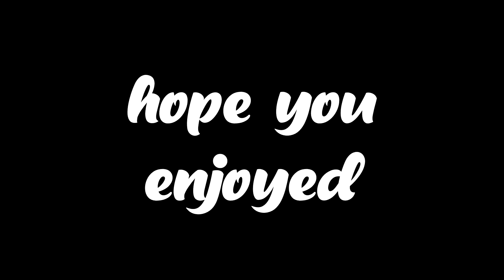Fortnite Montage - Glass Animals